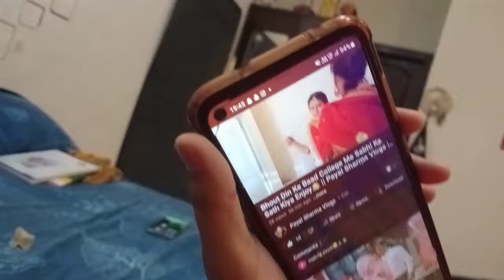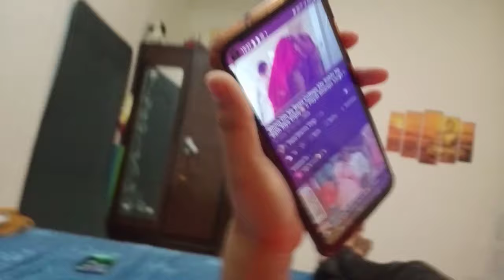2 Saal Baad Hue School Friend Se Mulakat🥰 || Payal Sharma Vlogs